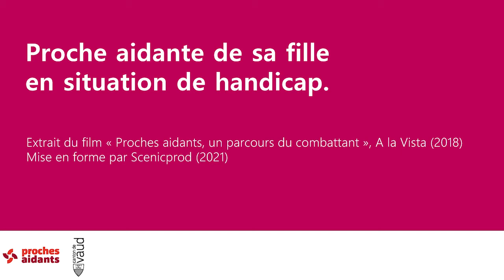Proche aidante de sa fille en situation de handicap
Extrait du film "Proches aidants, un parcours du combattant", A la Vista (2018)
Mis en forme par Scenicprod (2021)